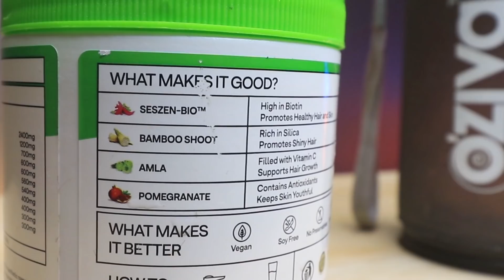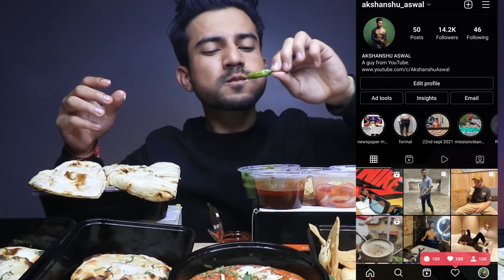Eating Amritsari Kulcha, Lamb Galouti Kulcha, Parmigiano Kulcha, Anda Cheese Kulcha, Tibetan Momo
Amazon Link to OZiva's Plant Biotin

Eating today - Foxtrot Non veg kulcha platter, veg kulcha platter, murgh angara tikka, tibetan chicken momos, foxy pao bhaji, khameeri roti.

Total Bill - 2,081 INR